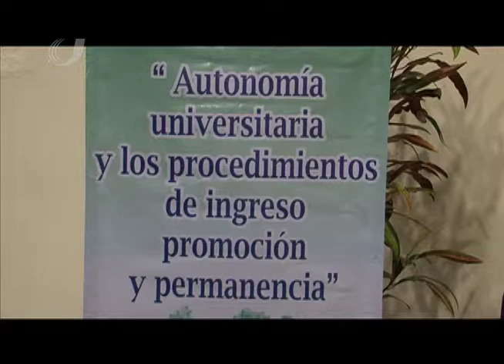Ciclo de Conferencias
Participación de nuestro rector en el ciclo de conferencias ''Autonomía universitaria y los procedimientos de ingreso promoción y permanencia'', organiado por la UADY y la Red Jurídica de Universidades.